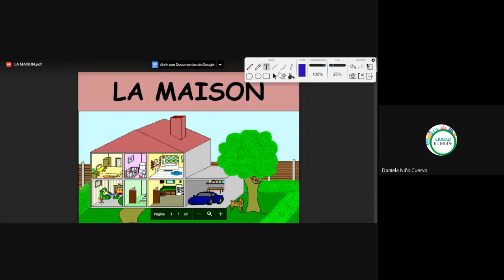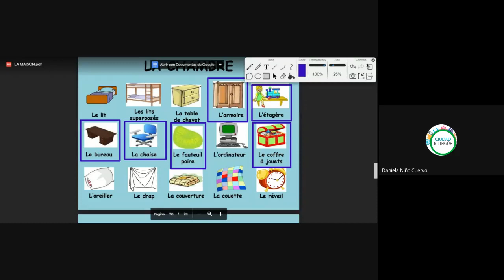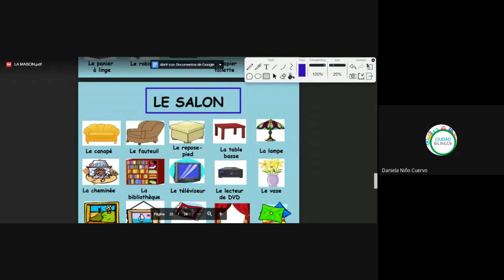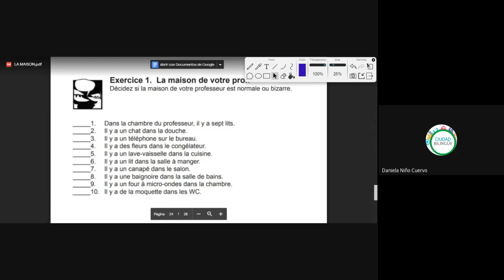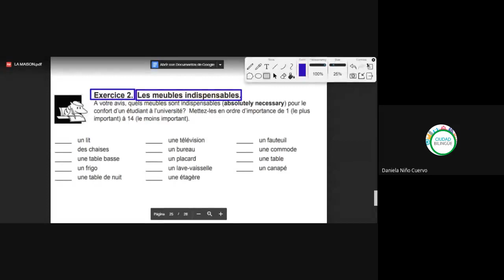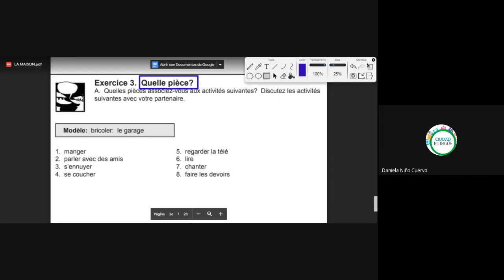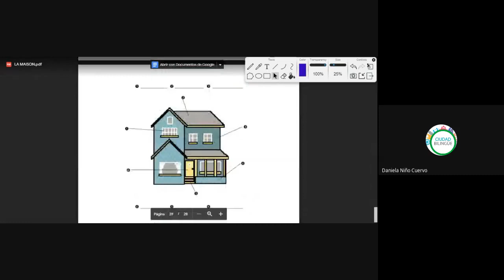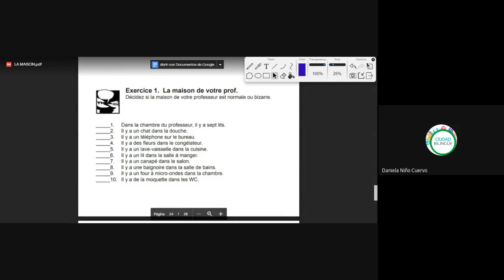Clase de Francés 8 9pm 2020 06 23 - f002